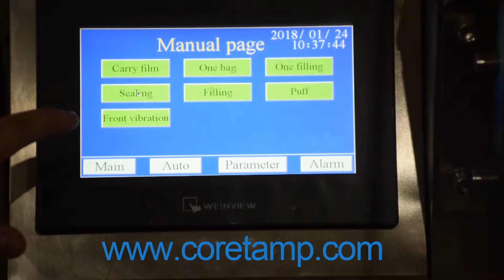salt packing machine suppliers - salt packing machine suppliers